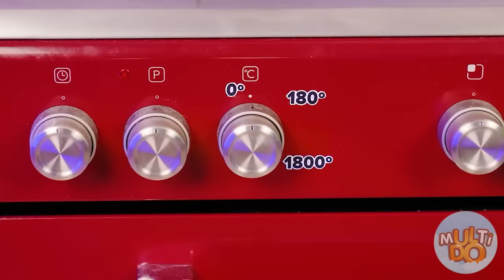मैं बनाम दादी कुकिंग चैलेंज Multi DO Challenge